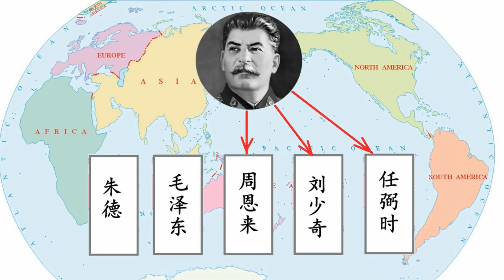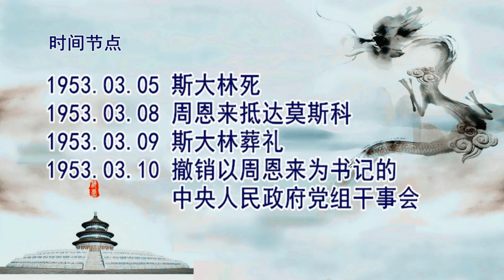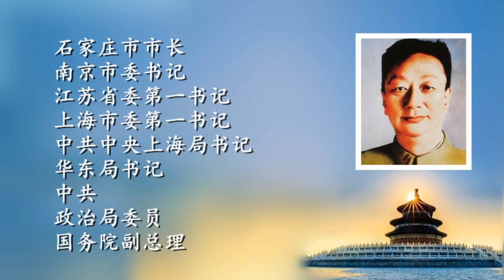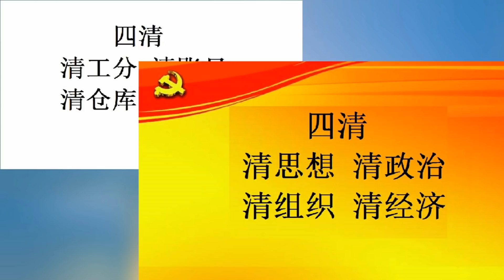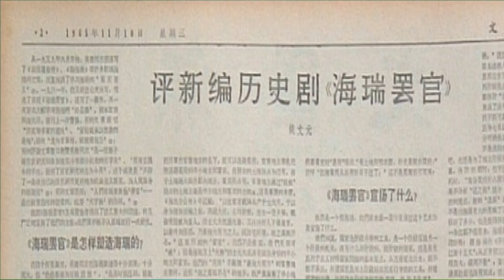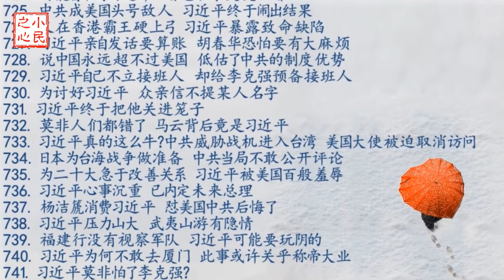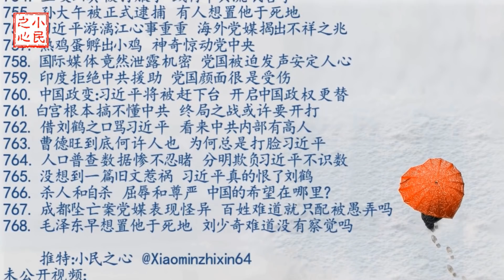毛泽东早想置他于死地 刘少奇难道没有察觉吗 2021.05.18.768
纵观历史，聪明能干的人让笨蛋打得一败涂地的例子还少么？可刘少奇却没有汲取历史的教训。